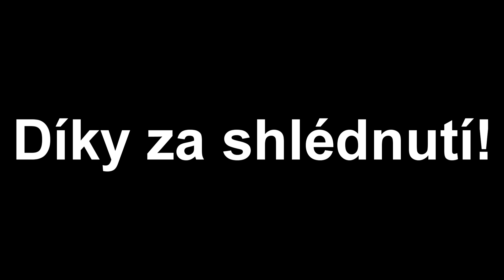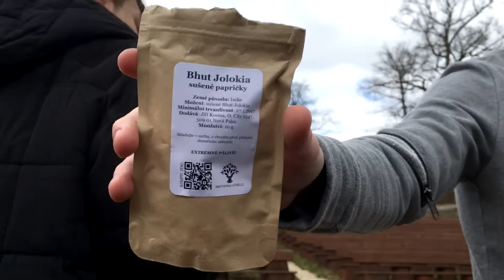EXTRÉMNÍ CHILLI CHALLENGE! (Ghost Chilli Pepper) FULL HD